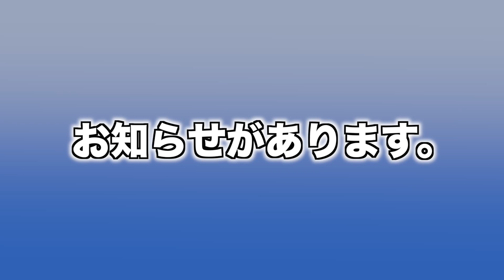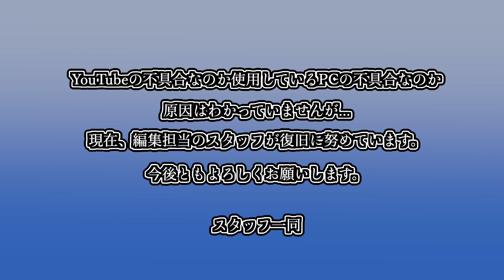皆さんにお伝えしたいことがあります。